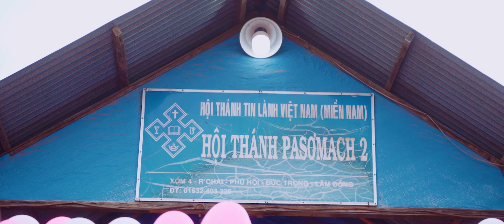4K - Phóng sự cưới Ha Mack & K' Nhung | 2022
Quay phim Đà Lạt | Phóng sự cưới Ha Mack & K' Nhung | 2022
Hôn lễ tại nhà thờ Tin Lành
Quay phim Đà Lạt
🎬𝗧𝗔𝗠 𝗣𝗥𝗢𝗗𝗨𝗖𝗧𝗜𝗢𝗡🎬
𝚆𝚎𝚍𝚍𝚒𝚗𝚐 - Event - 𝚃𝚅𝙲
FILM & PHOTO